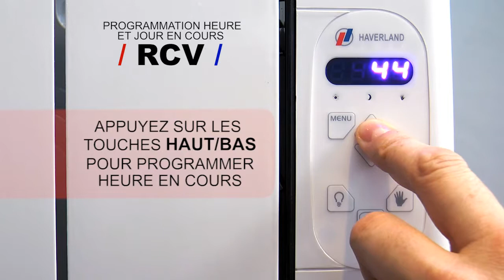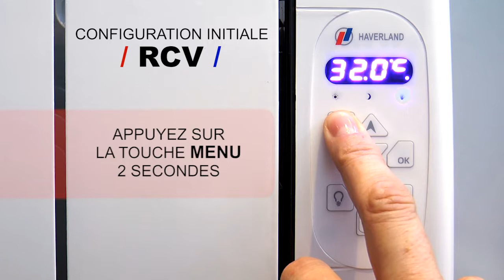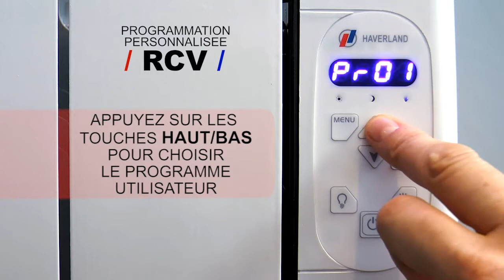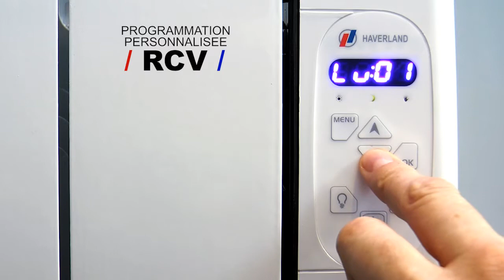[CHAUFFAGE] Programmer le radiateur RCV d'Haverland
Comment programmer le radiateur Haverland ? Réponse dans le tuto !

3 Raisons de commander le radiateur RCV chez Domomat :
➕ Performance
➕ Corps de chauffe en fonte d'aluminium
➕ Montage facile